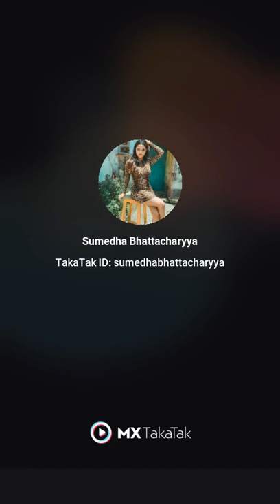Sumedha | Sumedha tik tok | Sumedha musically | Sumedha video | 2019 | 2020 | 368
Tiktok vayral video
Lowanshi Ji
sumedha karmahe,
sumedha bhattacharya,
sumedha prank,
sumedha missing,
sumedha karmahe songs,
sumedha dead body,
sumedha sanskrit studies,
sumedha dance,
sumedha news,
sumedha and malika,
sumedha arya,
sumedha arora,
sumedha art and craft,
sumedha agrashri,
sumedha and malika dance,
sumedh and mallika,
sumedha accident,
sumedha bodhisattva,
sumedha bakshi,
sumedha bengali,
sumedha bhattacharya tiktok,
sumedha banerjee,
sumedha balpande,
sumedha bhar,
b sumathi ips,
b sumathi ips husband,
b sumathi interview,
b sumathi,
b sumathi ips interview,
sumedha chakraborty,
sumedha case,
sumedha cctv,
sumedha chithade,
sumedha chawla,
sumedha chakraborty biography,
sumedha chopra,
sumedha coaching centre,
sumedha death,
sumedha dramebaaz,
sumedha das,
sumedha dutta song,
sumedha deshpande,
sumedha dey,
dr sumedha kitchen,
sumedha d,
sumedha english medium high school,
sumedha educational academy,
sumedha english medium school,
sumedha entrance exam 2020,
sumedha elpitiya,
sumedha ekanayake,
sumedha the english speaker,
sumedha fashion,
sumedha funeral,
sumedha father,
sumedh family,
sumedh funny videos,
sumedh first serial,
sumedh flute,
sumedha gupta,
sumedha ghosh,
sumedha girl,
sumedha gunjalli,
sumedha ghmc,
sumedh girlfriend,
sumedha gana,
sumedha girl died,
sumedha g jayasena,
sumedha hyderabad,
sumedha high school,
sumedha handmades,
sumedha hairstyle,
sumedha high school 3rd anniversary,
sumedha high school valaparla,
sumedha high school guntur,
sumedha high school dance,
sumedha incident,
sumedha it,
sumedha indian idol,
sumedha issue,
sumedha in hyderabad,
sumedh interview,
sumedha ips,
sumedha iyer,
sumedha jain,
sumedha jadhav,
sumedha joshi,
sumedha jalgaonkar,
sumedh jadhav song,
sumedha jcb gwalior,
sumedha joglekar,
sumedha jalote,
sumedha j,
sumedha kapuria,
sumedha karmahe namo namo,
sumedha kale,
sumedha k vlogs,
sumedha karmahe sa re ga ma pa,
sumedha karmahe biography,
k sumathi advocate chennai,
k sumathi,
k.sumathi advocate,
sumedha k,
sumedha latest news,
sumedha lawande,
sumedh live,
sumedha last rites,
sumedha last journey,
sumedh lifestyle,
sumedh live on instagram,
sumedh live session,
sumedha malika,
sumedh mudgalkar,
sumedha mother,
sumedha mishra,
sumedha movie,
sumedha mohanty,
sumedha malik,
sumedha namo namo,
sumedha nala,
sumedha new prank,
sumedha news live,
sumedha naik,
sumedha news in telugu,
sumedha news cctv,
n sumedh,
sumedha ojha,
prank on sumedha,
sumedha prank on simran verma,
prank on sumedha chakraborty,
songs of sumedha karmahe,
sumedha prank on boyfriend,
sumedha prank on sahil sharma,
sumedha prank on khyati,
sumedha prank video,
sumedha pandey ies,
sumedha parents,
sumedha photo,
sudha parimala,
sumedha patil,
sumathi p,
sumedha quiz,
sumedha rana,
sumedha recites,
sumedha rathore,
sumedha radha krishna,
sumedha reddy,
sumedha ramesh,
sumedha recipe,
sumedha real wife,
sumedha song,
sumedha sharma,
sumedha singer,
sumedha school,
sumedha singh,
sumedha sanskrit,
sumedha sengupta,
sumedha tekale,
sumedha tik tok video,
sumedha tiwari,
sumedha telugu,
sumedha tiktok hairstyle,
sumathi tv9,
sumedha tuteja,
sumedha udaygiri,
sumedha udawattage,
sumedha video,
sumedha verma,
sumedha version,
sumedha vishaka sundari devi dasi,
sumedha vidyaniketan parawada,
sumedha vlogs,
sumedha verma ojha,
sumedha virmani,
sumedha v ojha,
sumedha wadala,
sumedha wedding,
sumedha web series,
sumedha whirl,
sumedha wadhwa,
sumedha weerawardena,
sumedha weerasekara,
sumedha wijeratne,
sumedha yadav,
sumedha bhattacharya youtube channel,
sumedha khosla yoga,
sumedha 12 year old,
sumedha sanskrit studies 1,
sumedha saregamapa 2007,
sumedha 3rd anniversary,
sumedha 95,
sumedha 95 ayurveda
Please sopport me
Comments
Please sopport me
My all video 500k views please
All videos like ♥️ sopport me
And social media video vayral
Lowanshi Ji